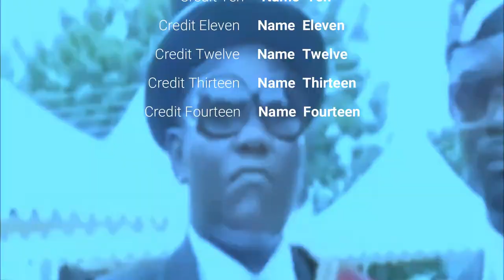COFFIN MEME COMPILATION - TRY NOT TO LAUGH CHALLENGE - MIKAELLISE REACTS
TULOY TULOY LANG SA PAG UNLAD !  LAGING TANDAAN !! LAHAT TAYO MAY PAGASA!!